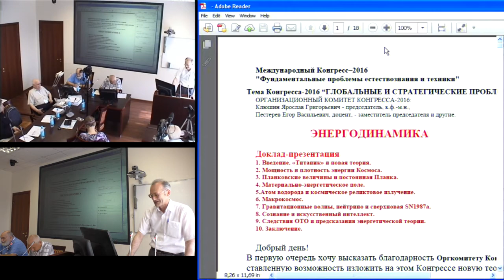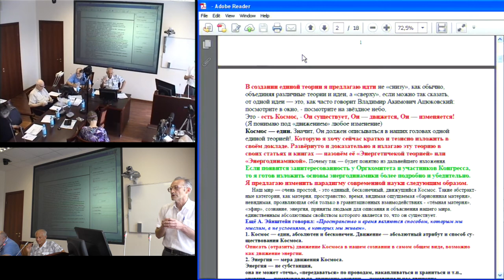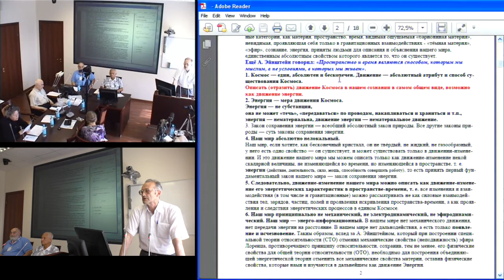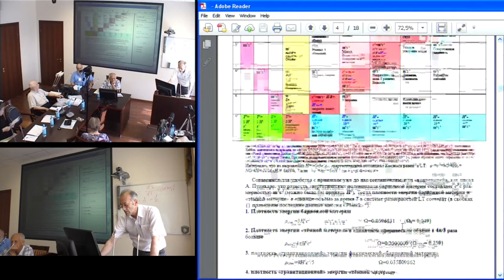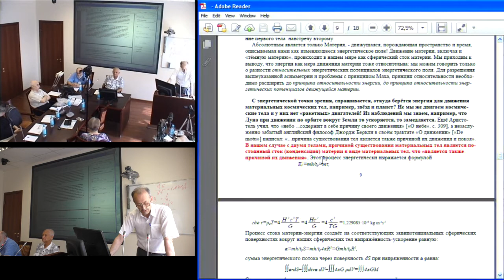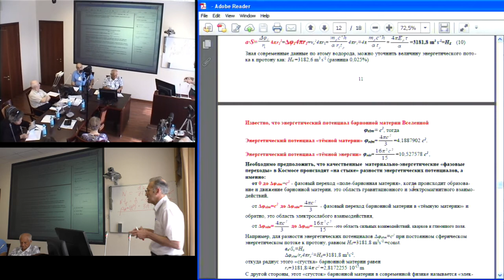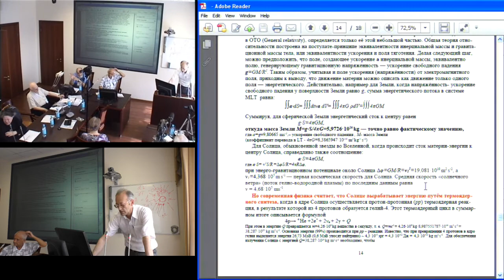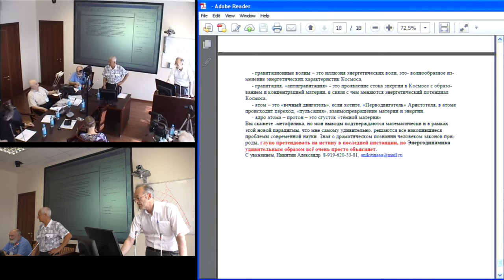Никитин А.П. Энергодинамика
26 июля 2016 года
Международный Конгресс "Фундаментальные проблемы естествознания и техники"

В докладе представлены основы энергодинамики - энергетической теории, которая заклады-вает фундамент для новой парадигмы физической науки, позволяющей объединить современные теории микромира и макромира. Предлагается рассматривать движение материи в пространстве-времени, т. е. все изменения и взаимодействия, в том числе и гравитационные, происходящие в Космосе, не как силовые взаимодействия тел, зарядов, частиц, полей и проявления искривления пространства-времени, а как проявления и следствия энергетических процессов в едином Космосе. Мерой этих процессов является энергия Космоса, включая «тёмную материю» и «тёмную энергию», с абсолютной мощностью, равной постоянной Планка. Предлагается движение материи в Космосе рассматривать (описывать, отражать в нашем сознании) как движение энергии, как динамику энергетического векторного поля, материально-энергетической «ячейкой» структуры которого является протон. На основе разрабатываемой энергетической теории возможна энергетическая интерпретация атома водорода, и всей барионной материи, например, Земли и Солнца, когда движение материи происходит и соответственно описывается «стоком» и «излучением» энергетического потока в векторном материально-энергетическом поле. Приведены планковские величины в системе размерностей LT. Утверждается, что космическое «реликтовое» излучение генерируется в атомах существующей барионной материи и не имеет отношения к мифическому «Большому взрыву».